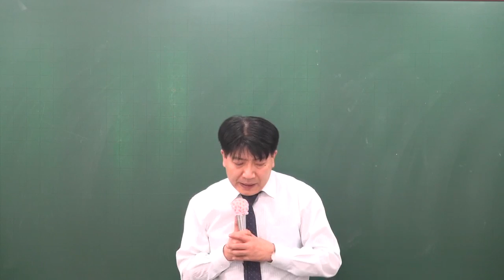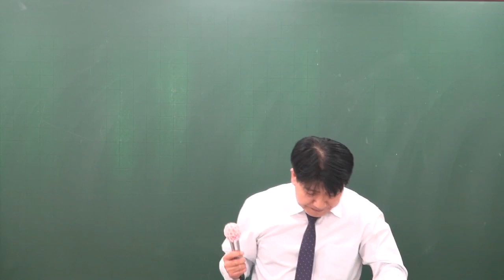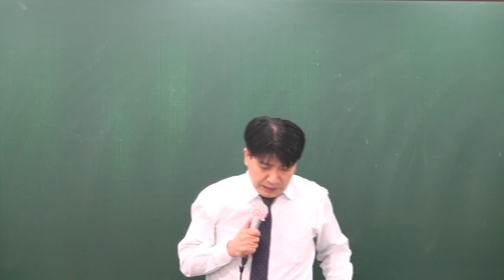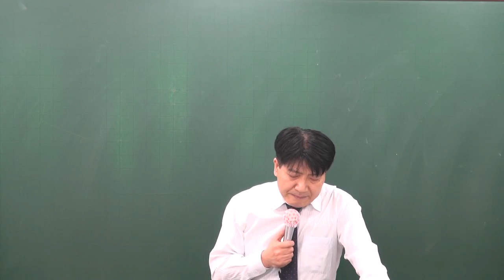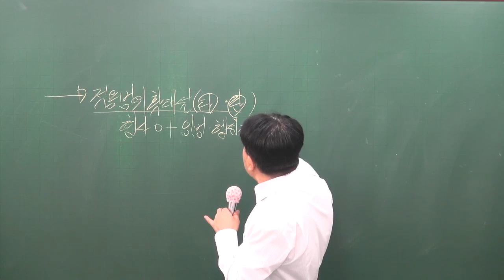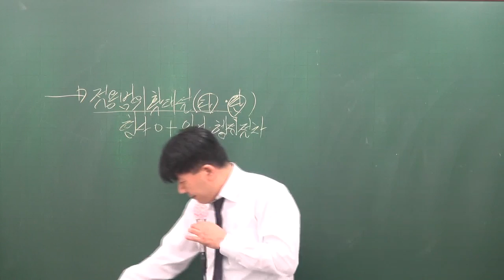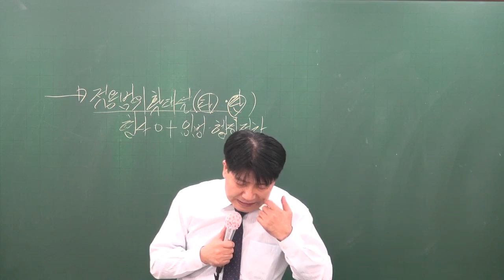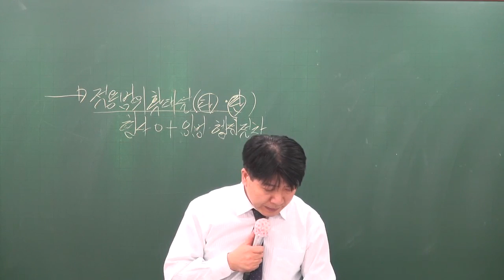[공전무] 공무원 시험대비 이론과정 행정법 32강